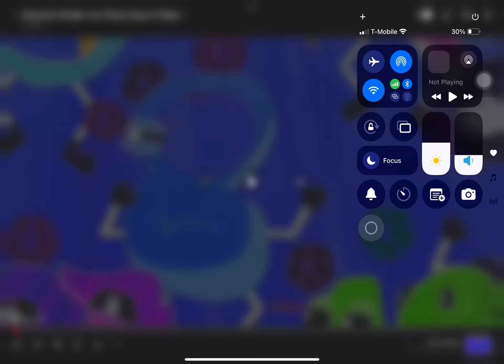Pilot Zach p12